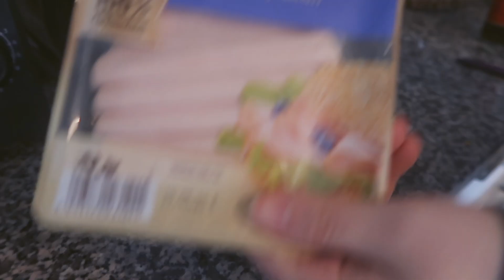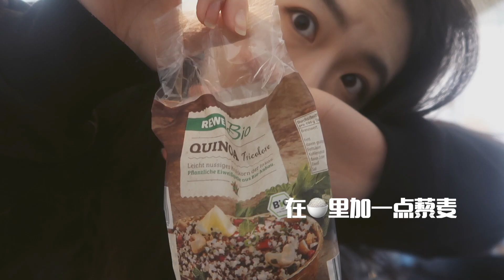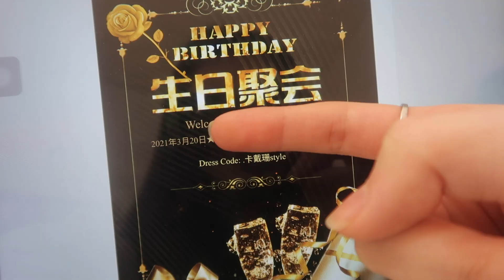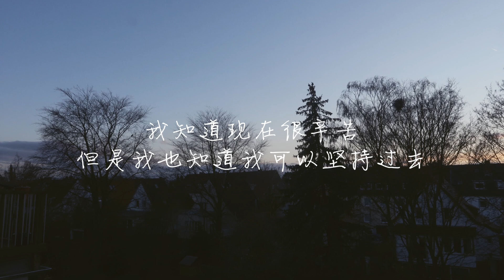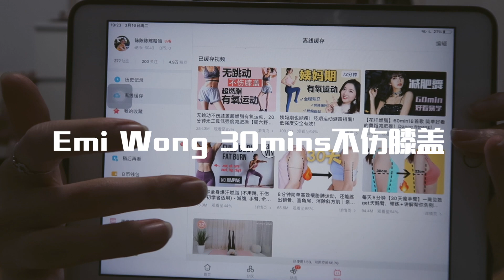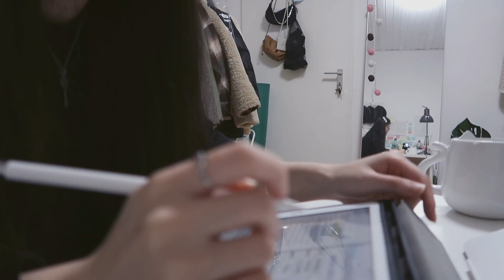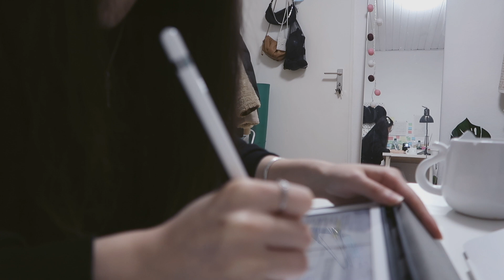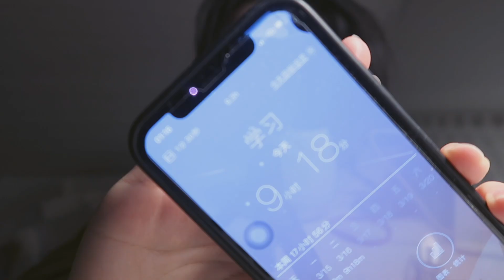[陳哈哈]❤被ddl支配 | 寫德語論文 | 一天9h學習 | 日常獨居生活| 工科女孩的留學VLOG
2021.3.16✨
我咋是個話癆啊hhhhh 剪 得 逐 漸 暴 躁
終於更新啦，最近更新得再這麼慢
都是「一切為了deadline」
嗚嗚嗚 每天都在學習、趕論文
大家等我忙完這段時間哦~

全平台同名 @陈陈陈陈哈哈